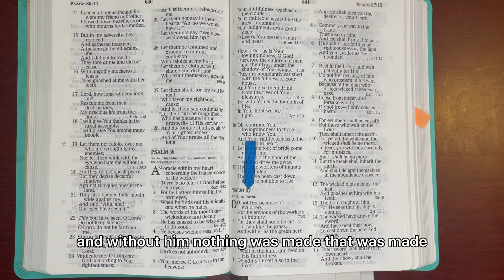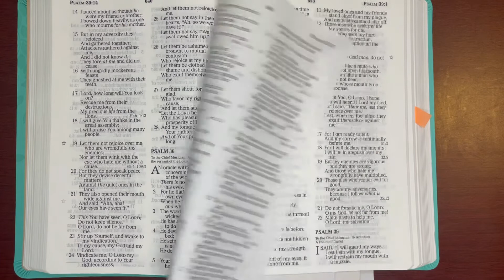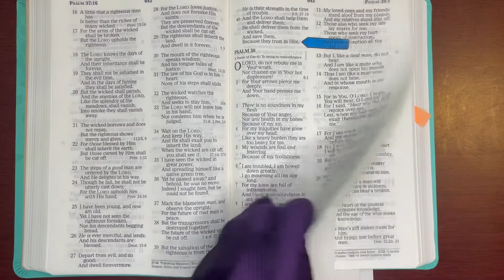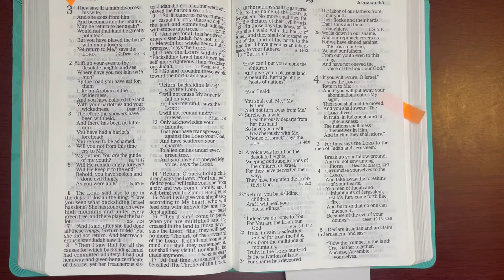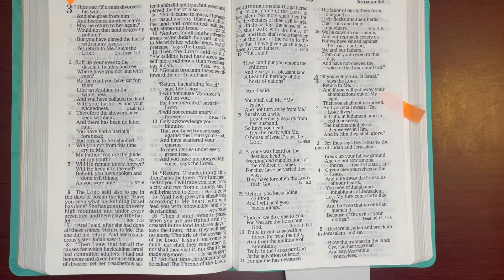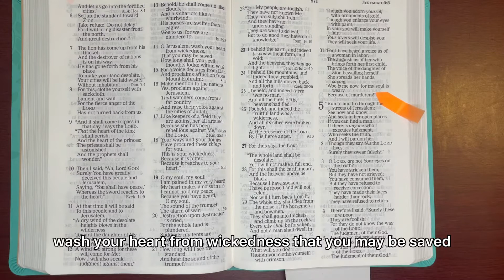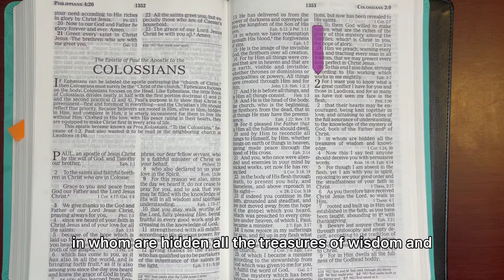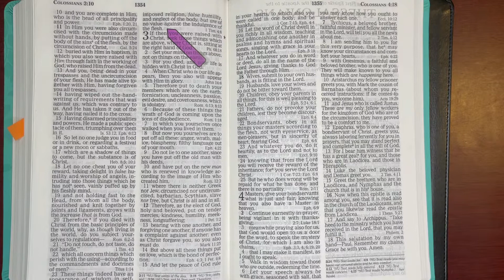10/18/21, Psalm 37, Proverbs 18, Jeremiah 3:1-4:31, Colossians 2:1-23 Old & New Testament Readings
John 1:1-5, 8  "In The Beginning was The WORD, and The WORD was With GOD, and The WORD Was GOD. V2 HE Was In The  beginning with GOD. V3 All things Were Made through HIM, and Without HIM nothing Was Made that Was Made. V4 In HIM Was Life, and The Life Was  The LIGHT of Men, v5 And The LIGHT Shines in The darkness, and The darkness did Not Comprehend it" V8-9 "HE Was Not that LIGHT, But was Sent to bear witness of That LIGHT, That was The TRUE LIGHT which Gives LIGHT To Every Man Coming into The World. Psalm 107:20 " HE Sent HIS WORD and Healed Them and Delivered Them From their Destructions" Joshua 1:8 "This BOOK of The Law Shall Not Depart from your mouth, but you shall Meditate in it Day and Night, that You May Observe to Do According To All That Is Written in It. For then You Will Make Your WAY Prosperous, and Then You Will have Good Success."